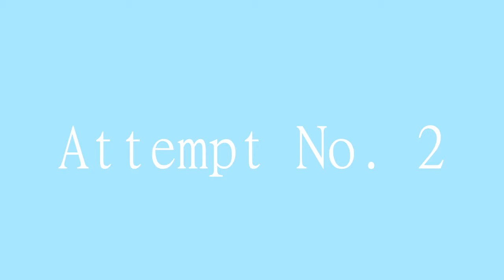Classical Conditioning Psychology Experiment Video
Song by Boards of Canada-  Gyroscope